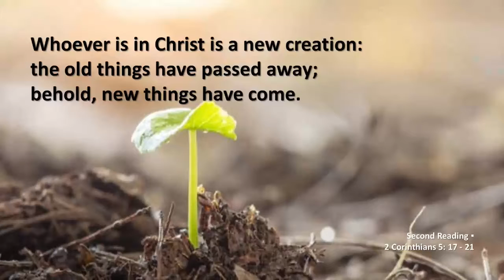2022 03 27 1130 FrGene 4thSundayLent Homily